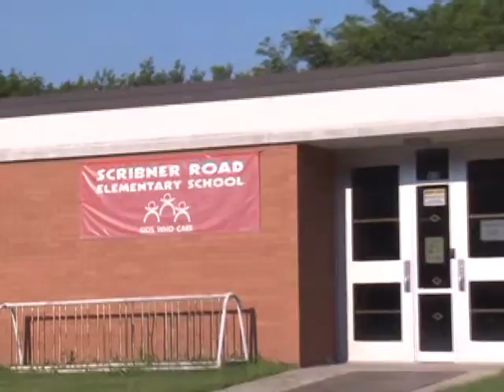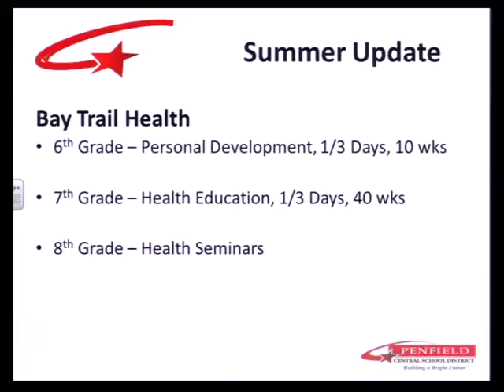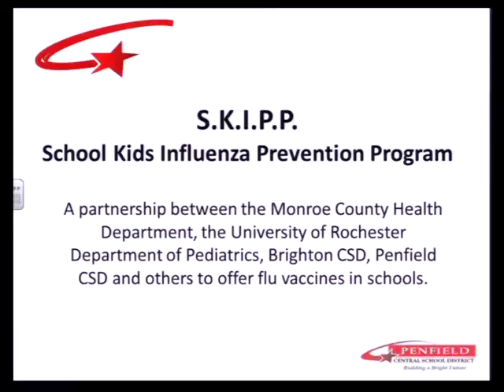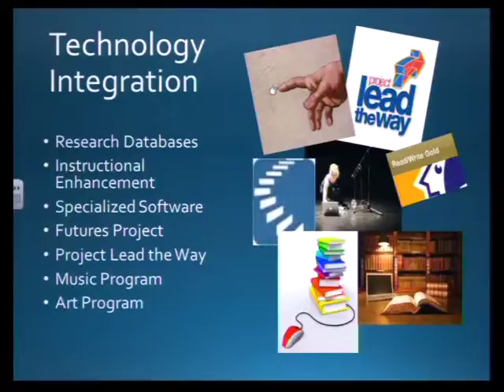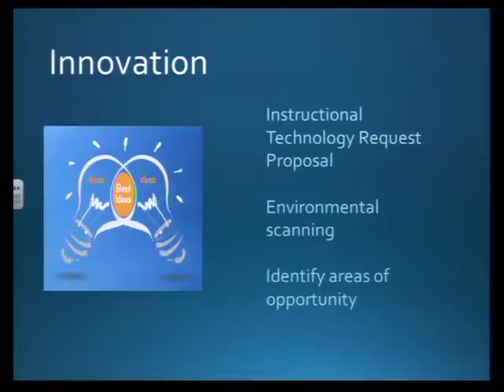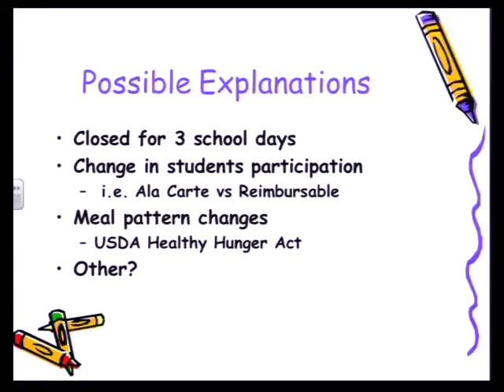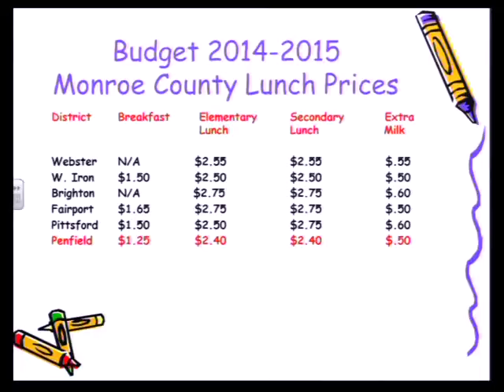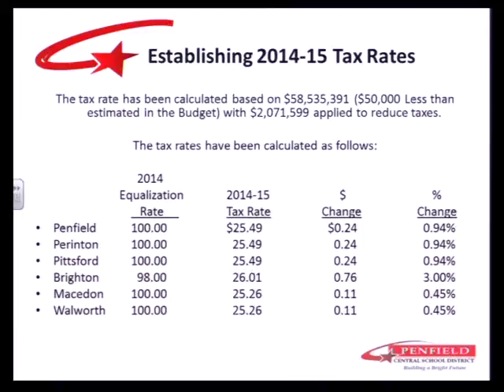2014-08-12 PEN Board of Education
Video posted by Penfield TV (penfieldtv.org)
Video produced by the Penfield Central School District submitted for air.